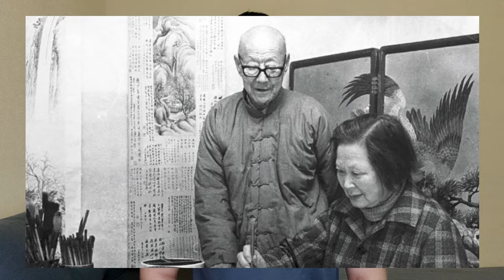流失海外的国宝：北魏孝文帝，您在他乡还好吗？历史冷知识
岳彬是一个无耻的文物商人，他曾经参与过盗卖故宫珍宝、敦煌壁画等许多中国文化遗产。他看到普爱伦手中的照片，装做无动于衷的样子，普埃伦说：可以给你一个好价，于是两人开始讨价还价，定下了1.4万美元的价格和5年的期限（从1934年到1939年），并签订了协议。岳彬联络了北京琉璃厂的古董商赵鹤舫和洛阳的文物贩子马龙图，共谋盗取这件浮雕。马龙图贿赂了当地保甲长和土匪，强迫村里的石匠王光喜、王水、王惠成三人，在一个风高夜黑的夜晚，带着工具和手电进入石窟……